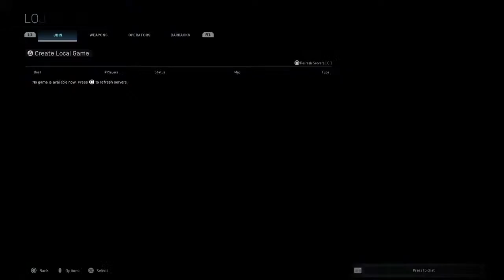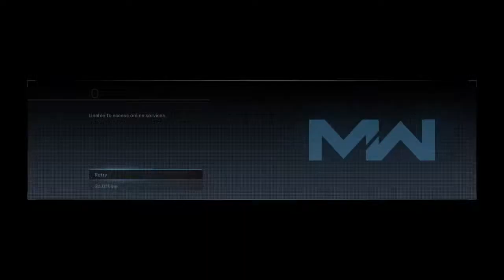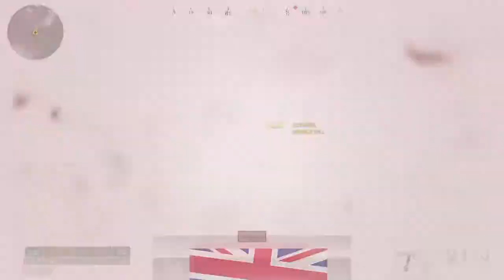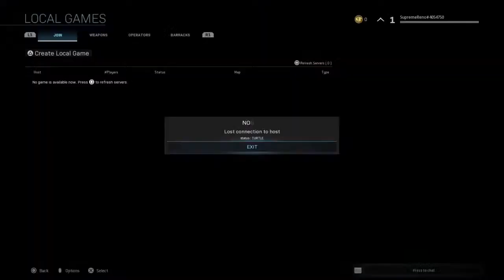Cracked MW gameplay